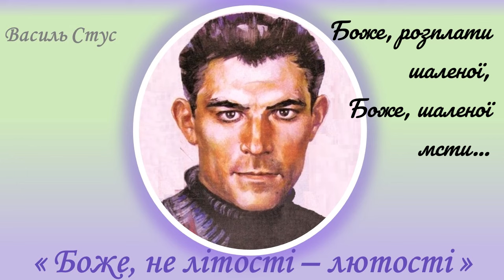"Боже, не літості - лютості", Василь Стус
Боже, не літості — лютості,
Боже, не ласки, а мсти,
дай розірвати нам пута ці,
ретязі ці рознести.
Дай нам серця неприкаяні,
дай стрепіхатий стогнів,
дум смолоскипи розмаяні
між чужинецьких вогнів.
Пориве, пориве, пориве,
ревом порвемося в лет.
Бач — розсвітається зариво,
хай і на смерть, а вперед.
Благословенна хай буде та
куля туга, що разить
плоть, щоб її не марудити
в перечеканні століть.
Боже, розплати шаленої,
Боже, шаленої мсти,
лютості всенаученної
нам на всечас відпусти.